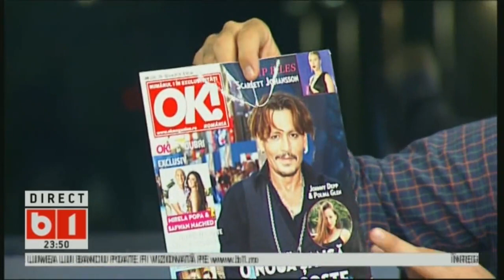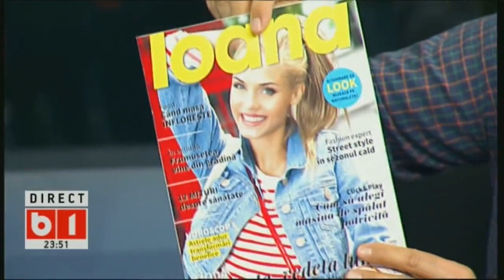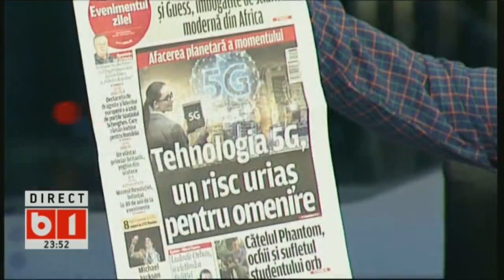LUMEA LUI BANCIU, 9 MAI 2019, P3/3